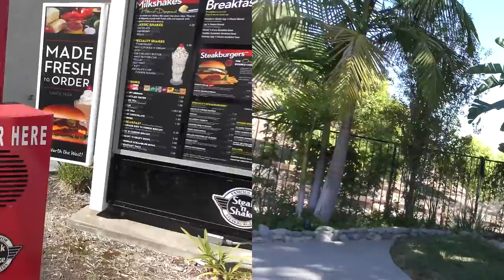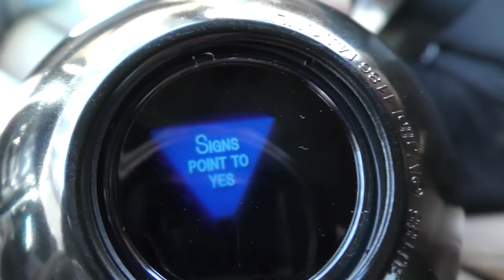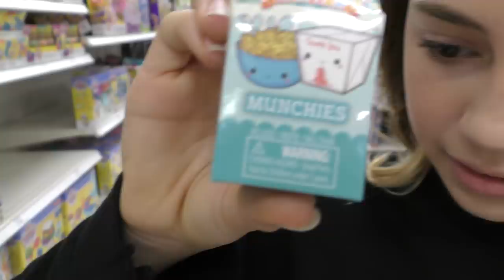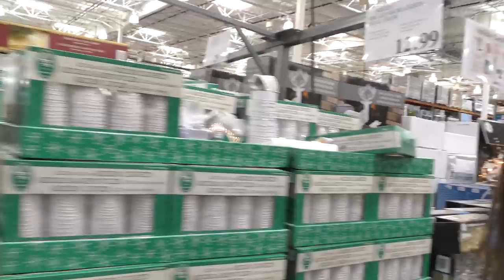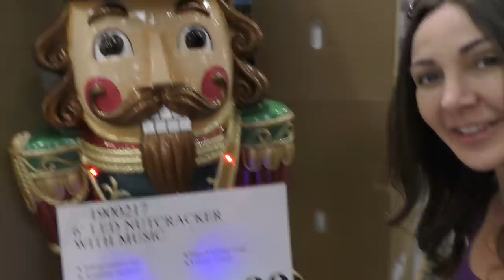MAGIC 8 BALL CONTROLS OUR DAY | Does Kayla throw away all of her SLYME? | We Are The Davises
We let the magic 8 ball control what we do for a whole day. See what it tells us we can or can't do! Does Kayla end up throwing out all of her SLYME? Don't forget to check out Kayla's new channel

Musical.ly:  wearethedavises